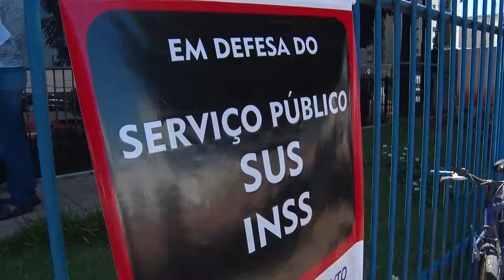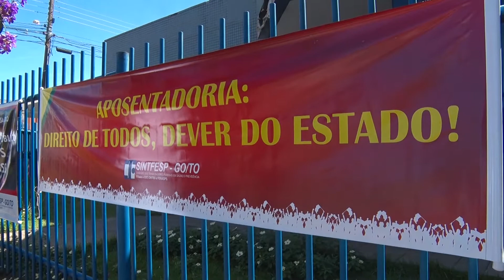Manifestação em defesa da previdência social